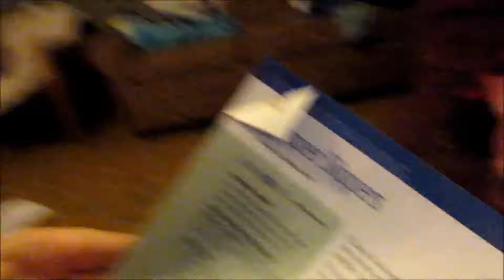My Doily is Done || Daily Vlog 162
I spent today 1.9.17...consulting on trim placement, making a meal plan, finishing my doily and starting a new project!